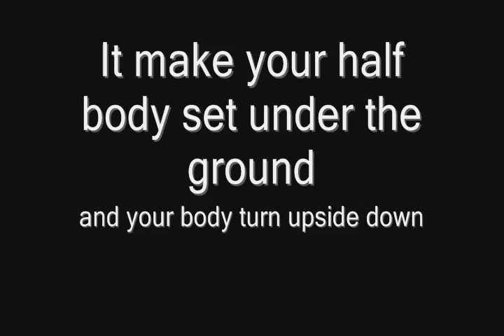[SAMP] Under Ground [CLEO]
edited maprun.cs by OpcodeXe, don't have any good idea so i create this n_n
Press U+N to on/off